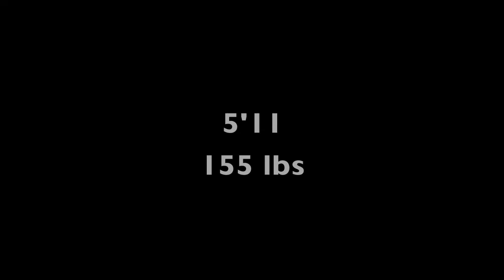Sam Casey Highlights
Sam Casey Highlights with Mass Bearcats